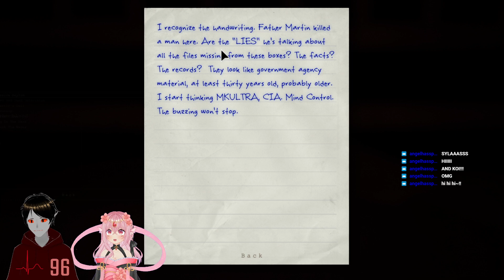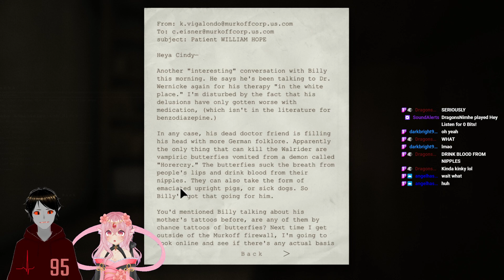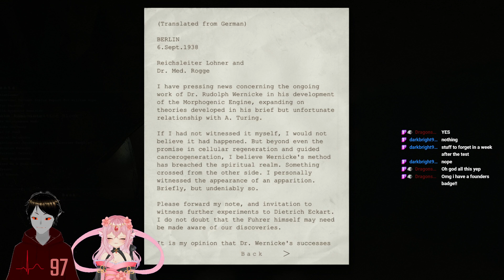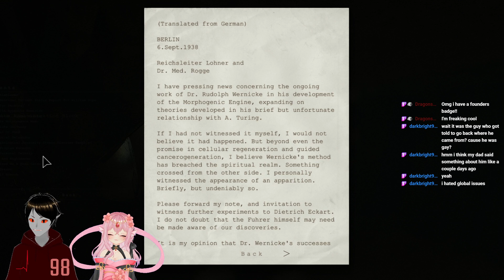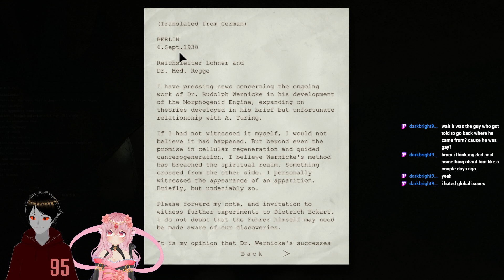Oh YAY more OUTLAST